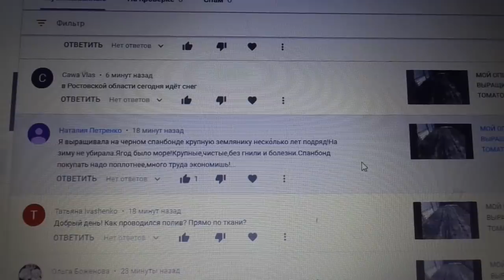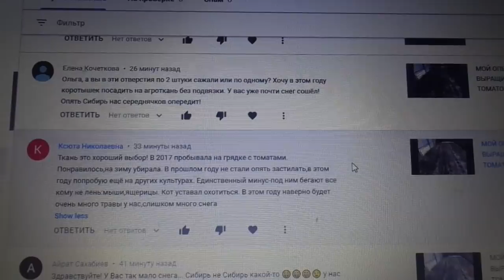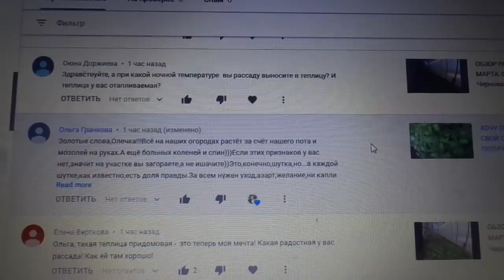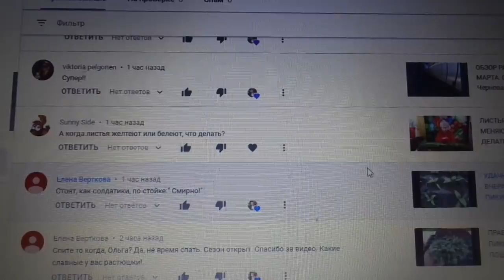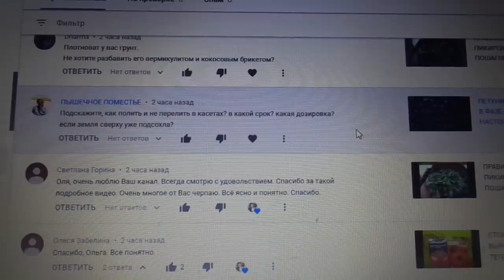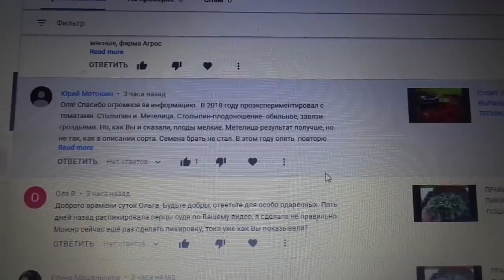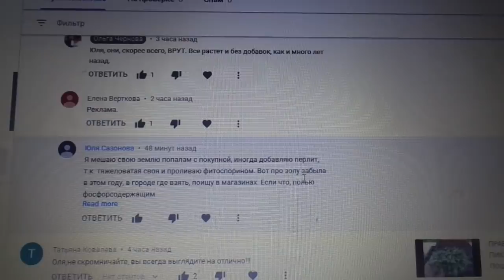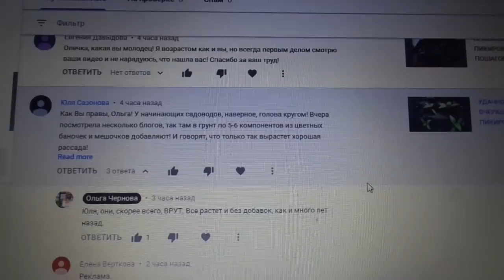ОТВЕТЫ НА ВОПРОСЫ. 15 марта. Ольга Чернова.